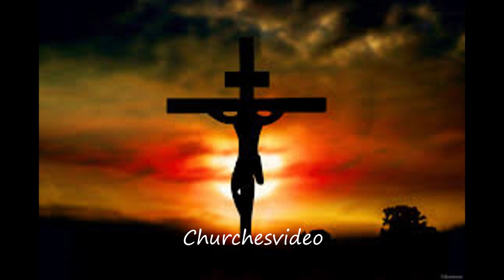There is power in Jesus name (PLEASE LIKE, SHARE & SUBSCRIBE TODAY)